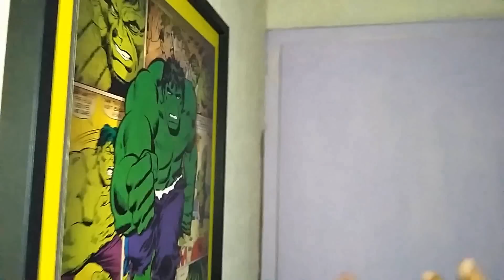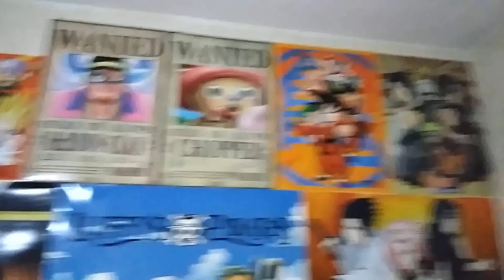DÉCOUVRE MA CHAMBRE !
Hey ! Nouvelle vidéo ou je vous fait découvrir ma chambre avec mon Set up également
Bon visionnage